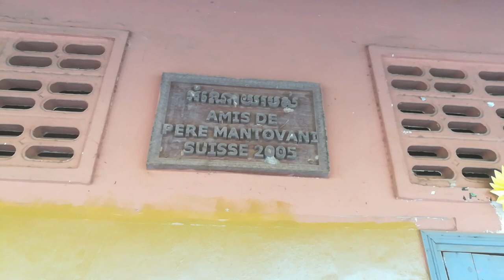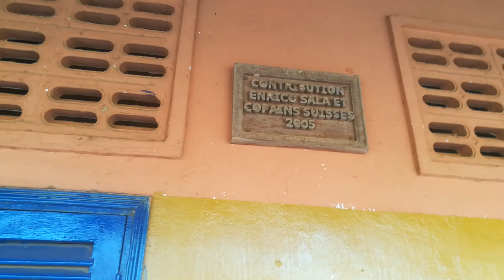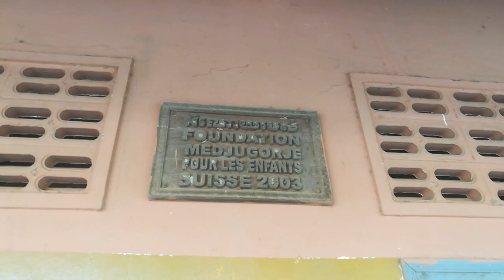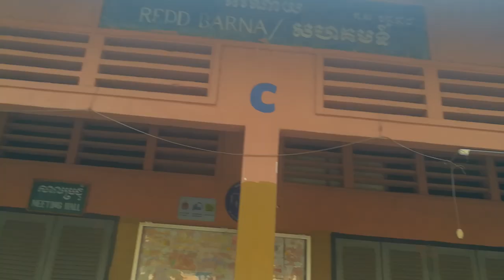[part 1]ប្រវត្តិសាលាបឋមសិក្សាមុខនាគ(ភាគ១)សូមរងចាំទស្សនាភាគបន្ត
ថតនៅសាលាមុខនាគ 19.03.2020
ថតដោយលោកគ្រូ ជា សំណាង
(ថ្ងៃវេនយាមសាលា)ដើម្បីទុកគ្រាន់សម្រាប់សិក្សាស្រាវជ្រាវ ។ សូមជូនពរកូនៗដែលរៀននៅសាលាបឋមសិក្សា មុខនាគ ទទួលបាននូវចំណេះវិជ្ជាជ្រៅជ្រះ និង លោកគ្រូអ្នកគ្រូ នៅក្នុងសាលាមុខនាគទទួលបាននូវសុខភាពល្អគ្រប់ៗគ្នា  ជៀសផុតពីជំងឺ COVID -19 ។

សាលាមុខនាគពីមុននៅខាងលិចមុខអង្គរវត្ត ។ ឆ្នាំសិក្សា១៩៩០ -1៩៩១បានផ្លាស់ទីតាំងមកនៅទីតាំងសព្វថ្ងៃពីមុនមានអគារឈើ៤ខ្នង។សព្វថ្ងៃនេះមានការកែប្រែទាំងអគារ និងបរិស្ថានថ្មី។